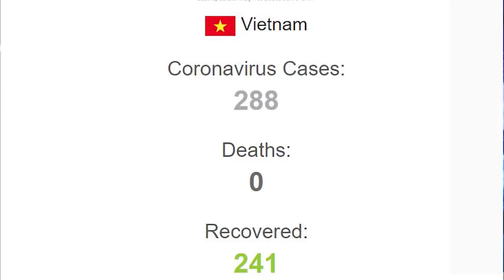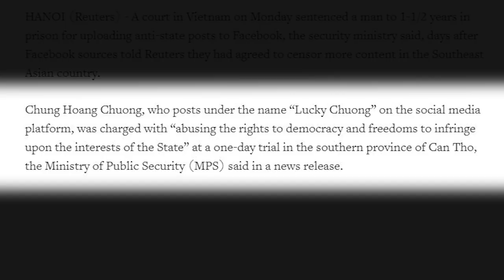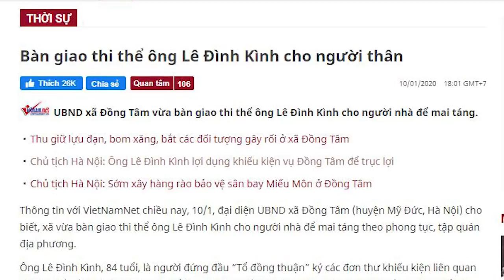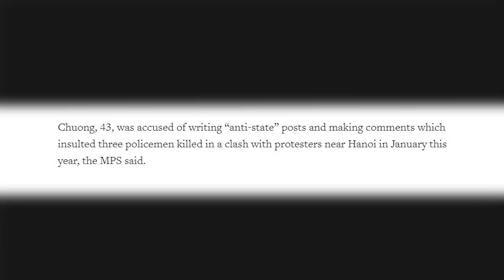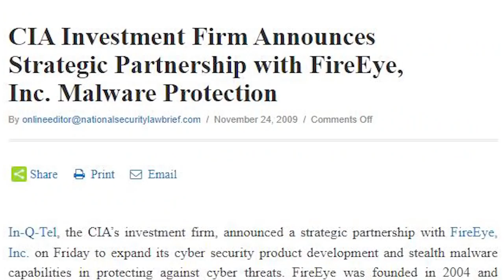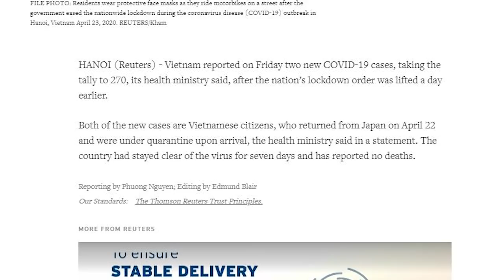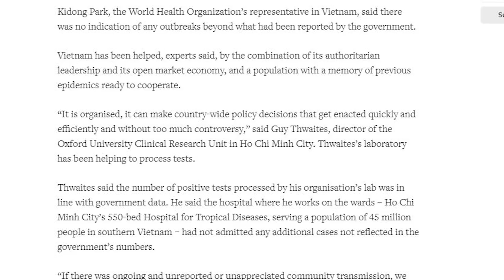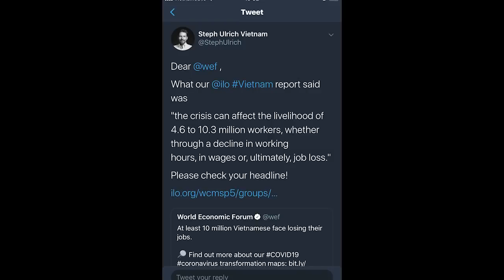How the Media LIES About Vietnam! Propaganda vs. Journalism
Today, I'm gonna talk about how Vietnam dealt with covid-19 and how wrongly western media talked about Vietnam over the years.